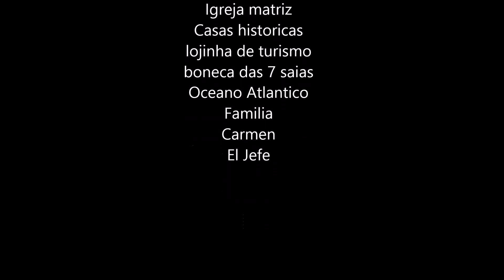Ondas magnificas e as Sete Saias: Nazaré e suas praias e tradições milenares.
Nazaré a cidade das praias

Uma das cidades praianas mais famosa de Portugal com suas roupas típicas que correram o mundo em fotografias. As famosas 7 saias das nazarenas. o gorro dos pescadores.

Uma cidade tipicamente pesqueira que naquelas reviravoltas do destino, se tornou a meca do surf na Europa, inclusive com disputados campeonatos.

Cercada de belas casa antigas, praias belas, falésias e montes que atraem os turistas pela sua diversidade. Existem grandes monumentos próximos como o Mosteiro de Alcobaça.

Uma cidade com tradição, cheia de encantos inclusive com uma parte alta acessível por funicular. Alguns castelos na região tornam a estadia mais completa, podendo reservar alguns dia para banhos de sol e areia, pois a agua é bem fria, afinal estamos no Atlântico Norte.